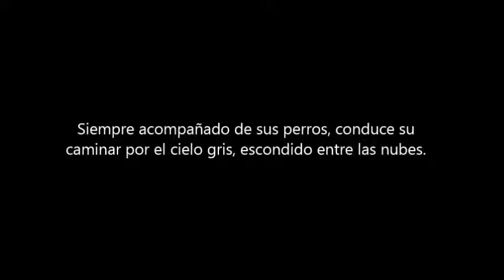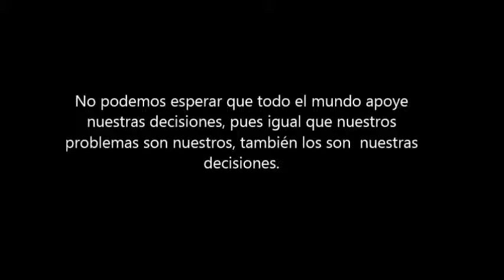EUSKOMITOS 12 MATEO TXISTU ( &music maker)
mitologia vasca,  neomitología vasca, euskadi, basque country País Vasco, Euskal Herria, Vitoria, Gasteiz, Álava, Araba,
ME HAN ENVIADO UNA FACTURA INDEBIDA -MUY PROBABLEMENTE FALSA- POR MI ESPACIO xelebre.com, y me he visto obligada a cerrarlo. Ásí son algunos acosadores, así se erectan y se corren los muy impotentes.